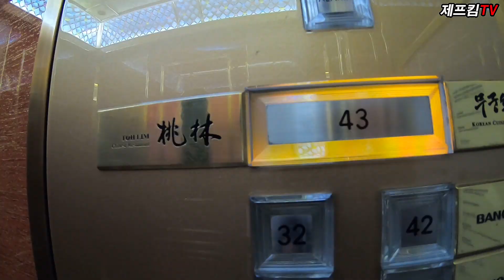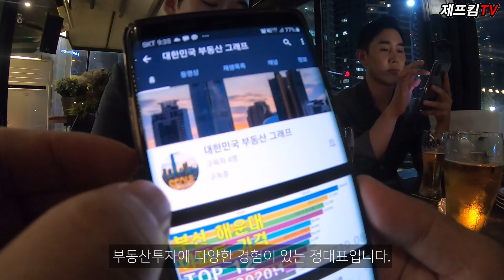열정멘토, 진짜부자, "10미터만더" 김영식회장님(전,천호식품)과 저녁 식사를 했습니다. 동남풍이 불겁니다~ (@서면롯데호텔 43층 도림중식당)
행복하고 즐거운 시간이였습니다.
좋은 분들도 많나고, 아들, 딸벌의 대표들을 모아서 식사자리를 만들어주셨습니다. 서면롯데호텔 43층 도림에서 아주 멋스럽고 맛있게 잘 먹었습니다.

자수성가로 엄청난 성공을 하셨던 예전(천호식품) 김영식회장님의 성공스토리는 저에게 참 좋은 에너지가 되었습니다. 저의 열정멘토 김영식회장님, 건강하시길 바라며 너무 받은것만 있어서 제가 뭘 해드릴수 있을까 생각하고 있습니다.

이번에 싱글앨범을 발매하셨어요~
정말 대단한 에너지가 느껴지는 노래 "10미터만더" 꼭 한번 들어보세요~

(10미터만더, 뮤직비디오)

[대한민국 어게인]
코너를 통해서 좋은 분들도 모셔서 대화도 나누고 투자나 금융, 경제 이슈에 대한 이야기를 다뤄보고자 시작하고 있습니다. 좋은 분들도 모셔서 대화도 나누고, 성공으로 가는길을 함께 걸어가보려 합시다.

아직 성공을 한 위치는 아니지만,  성공을 하고 영상을 찍으면 제가 늙을 것 같아서 ㅎㅎ 농담이고 ㅎㅎ 함께 성장해나가고 공부하면서 스터디 하면서 투자버디가 되면 좋겠다는 마음으로 제 생각을 올리고 있습니다.

댓글이나 메일로 의견이나 질문주시면 언제든지 소통하도록 하겠습니다.

많은 시도를 해보고 싶으니 기대계속 해주세요~